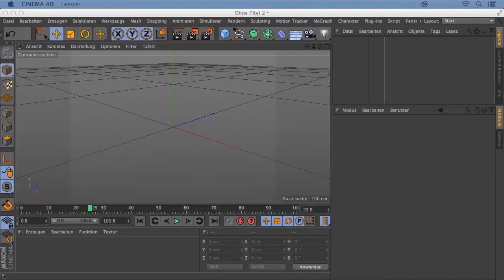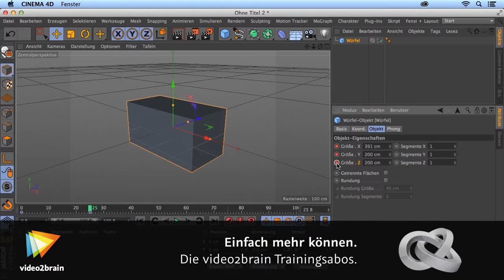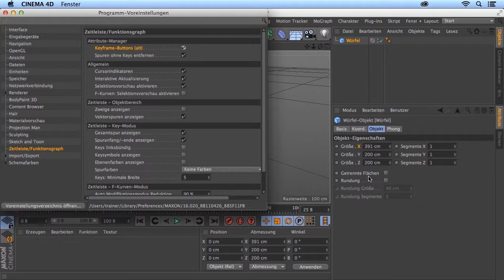CINEMA 4D 16 Neuerung Tutorial: Die Keyframe Aufnahme |video2brain.com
Komplettes Video-Training Gerade Benutzer von Grafiktabletts werden sich darüber freuen, dass die Aufnahme von Parameter-Keys nun auch durch einfaches Anklicken ohne zusätzlichen Hotkey erfolgen kann.
Dieses Tutorial ist ein Auszug aus Arndt von Koenigsmarcks neuem Video-Training „Neu in CINEMA 4D 16. Materialsystem, Motion Tracker, erweiterte Modellierfunktionen, Team-Render-Server.“